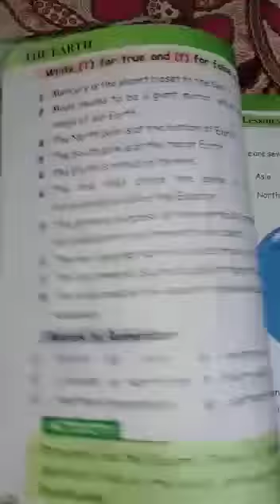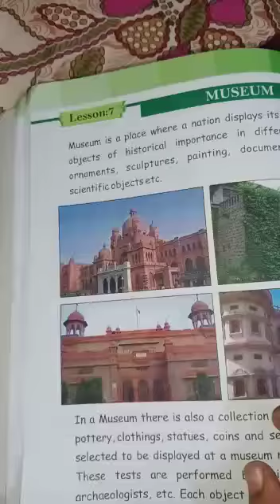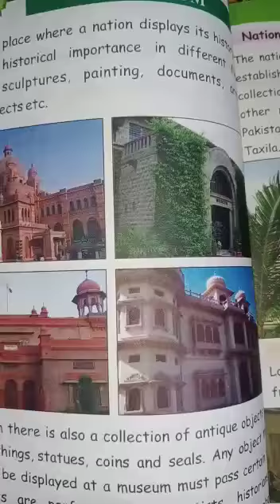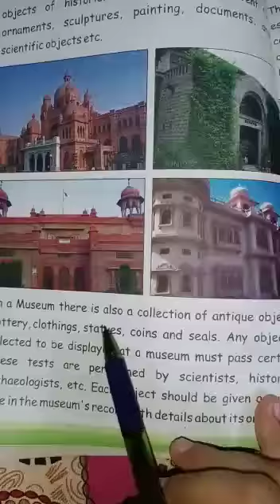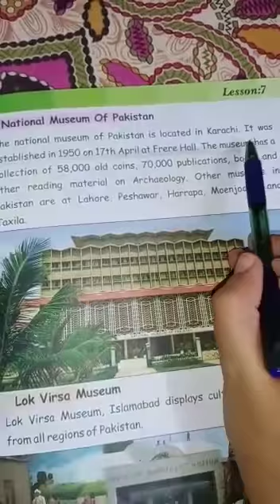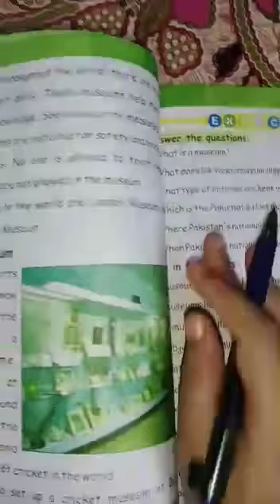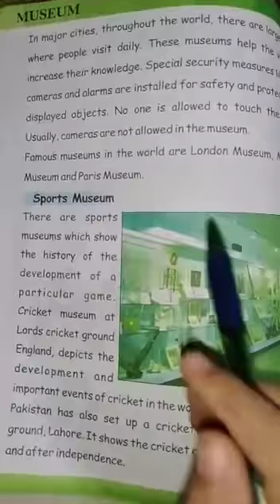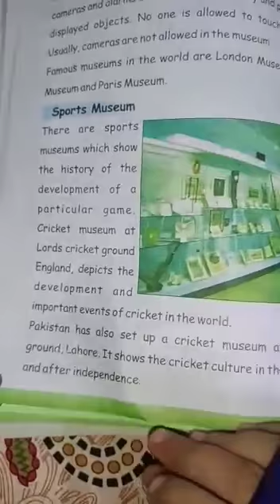Class 4th Social Studies Period